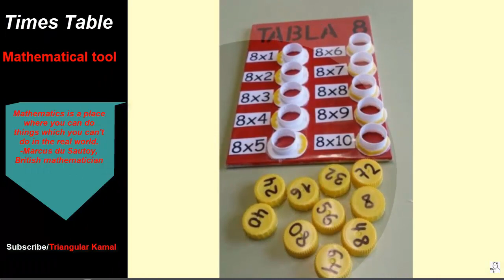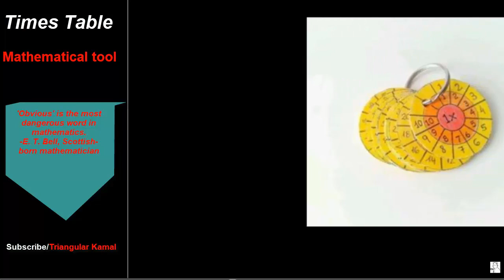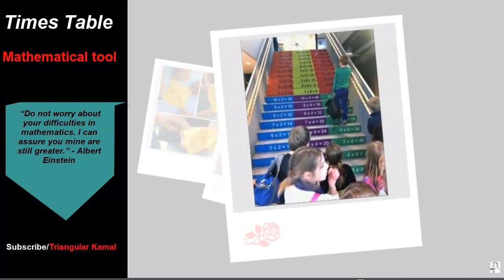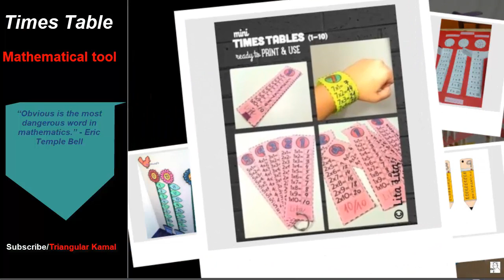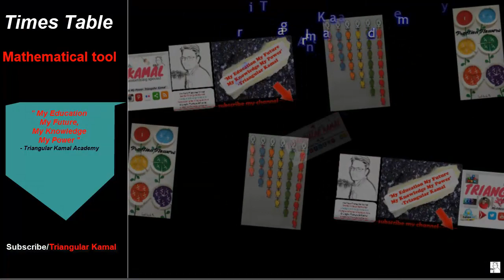Multiplication tables memorizing techniques for kids | Triangular Kamal Academy | Times Table Tricks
"Mathematics is a collection of cheap tricks and dirty jokes."
Lipman Bers, American mathematician.

"Obvious is the most dangerous word in mathematics."
E. T. Bell, Scottish-born mathematician.